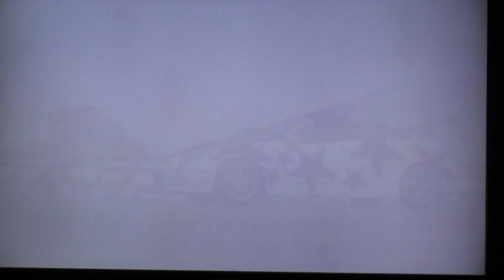Forzamotorsport 3 ( Satanic car :-)